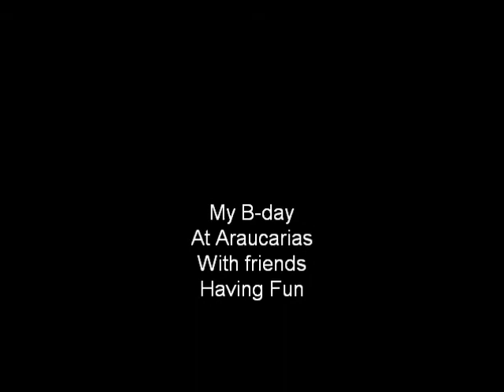MY birthday at Center of ski Las Araucarias Chile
En el llaima con los cabros